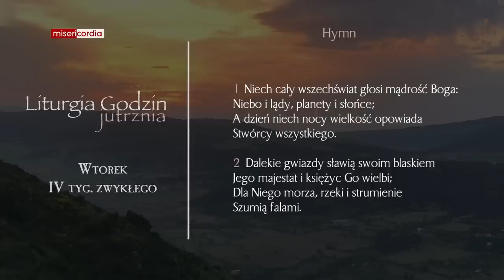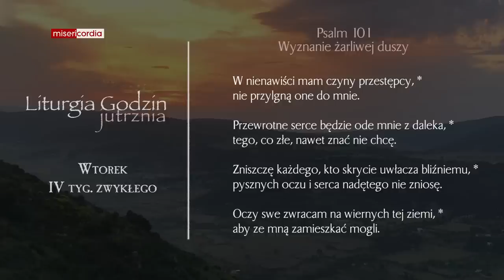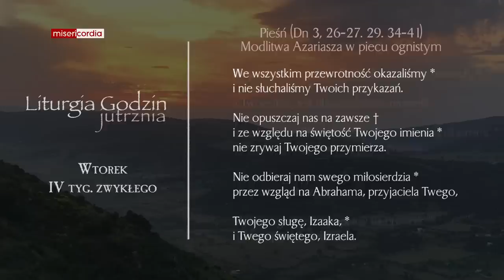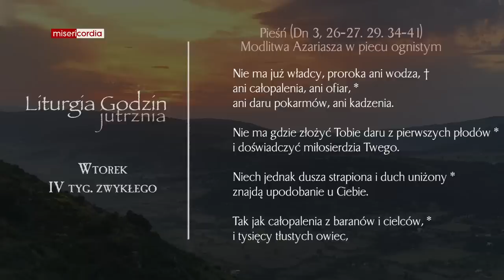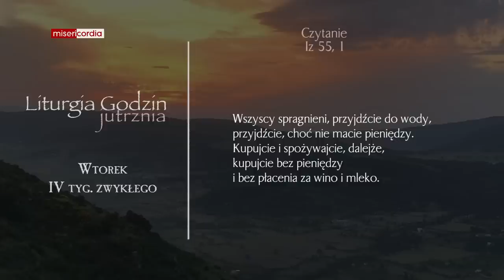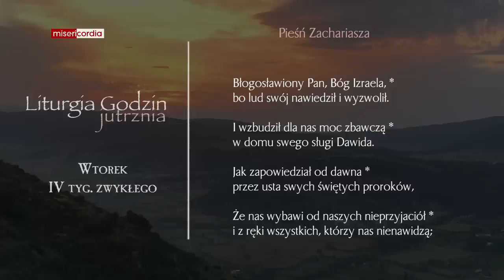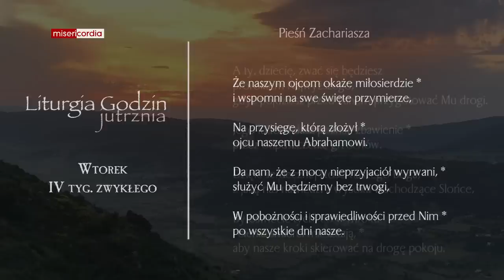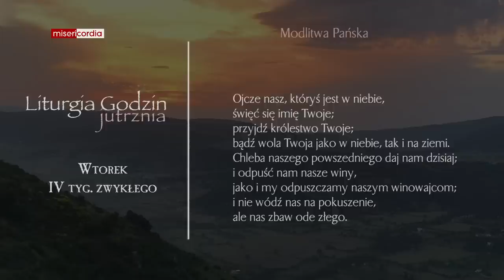Liturgia Godzin | Jutrznia | Wtorek, IV tyg. zwykłego